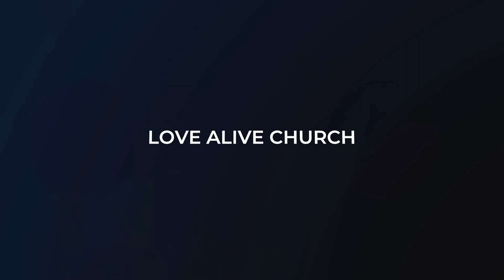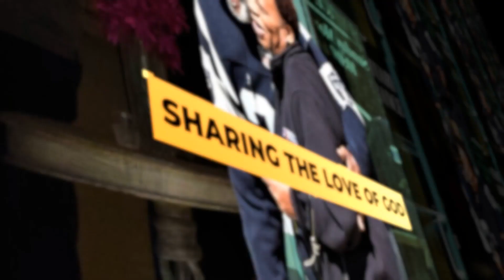Holy Spirit Impartation | Love Alive Church Online